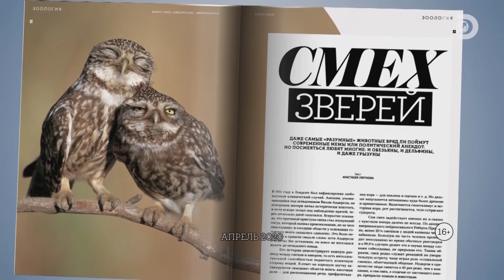Вокруг Света в апреле - Реклама 2020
Читайте в апрельском номере Вокруг Света. Над чем смеются животные? Да, они это делают. А также живые мертвецы Индонезии и дары мексиканской границы.